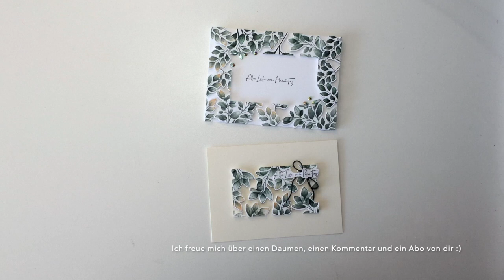floating elements | Muttertag & Vatertag | zwei-für-eins-Karten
In diesem Video nehme ich dich mit und zeige dir wie ich scheinbar schwerelose Elemente auf eine Karte setze und dabei gleich zwei Karten aus meinem Motiv mache.

Viel Spaß beim mit- und nachmachen.

Dieses Video ist im Rahmen eines Instagram-Hop der stempelbuddies entstanden.

verwendetes Material:
- Farbkarton in "Grundweiß" und "Vanille", außerdem extrastarker grundweißer Farbkarton
- Stempelkissen in "Seladon", "Lodengrün" und "Papaya"
- Stempelset "Glücksgrüße"
- Stempelset "Für alle Zeit" mit Stanzen "Ewige Zweige"
- Lodengrüne Kordel (aus "Kordel für Fans")
- Schmucksteine "Garten" (war aus der Kollektion "Garten Eden")
alle genannten Produkte von Stampin'Up!
Alle Produkte sind selbst gekauft.